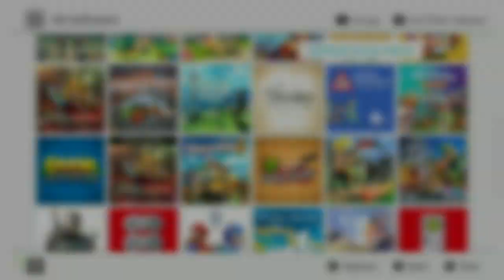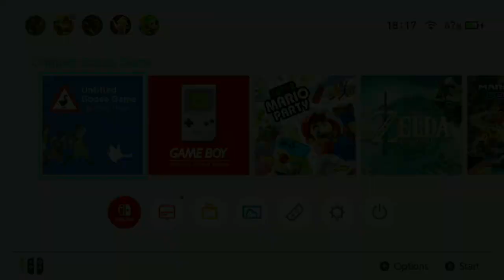Untitled Goose Game Bloopers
The Outtakes of the Geese Romp.